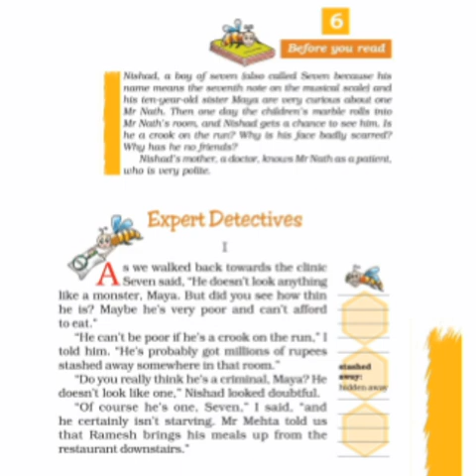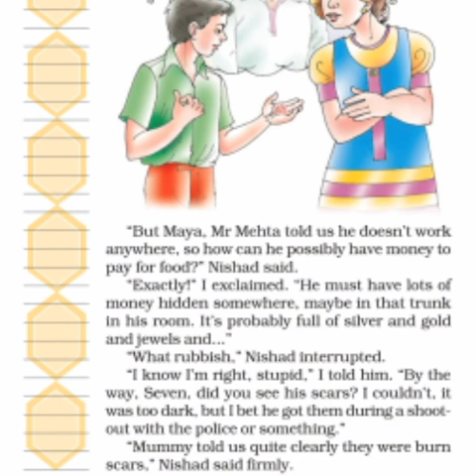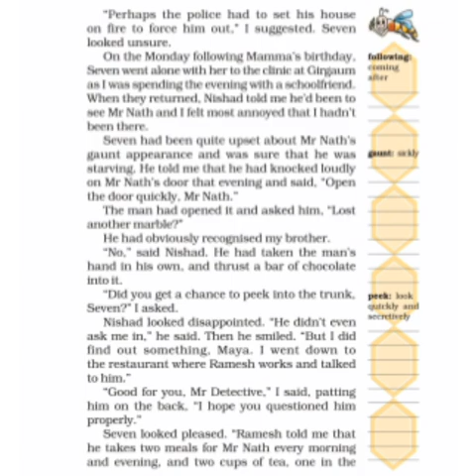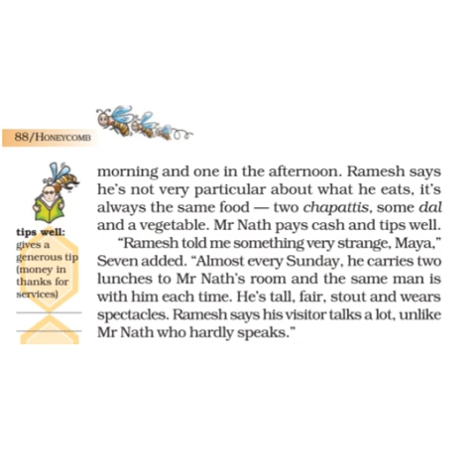Ajay Rastogi|Class-7|Subject-English honeycomb |Chapter-6|Expert Detectives| Part 1